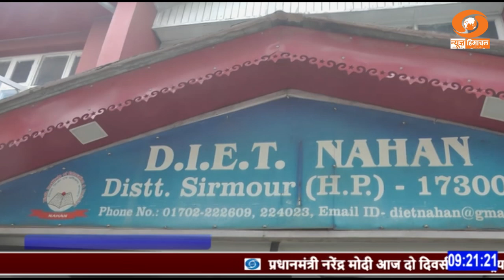सिरमौर : नाहन डाइट में स्कूल सेफ्टी प्रोजेक्ट कार्यशाला आयोजित।